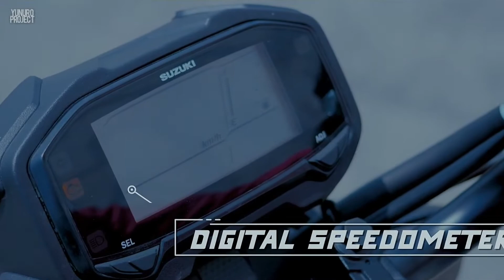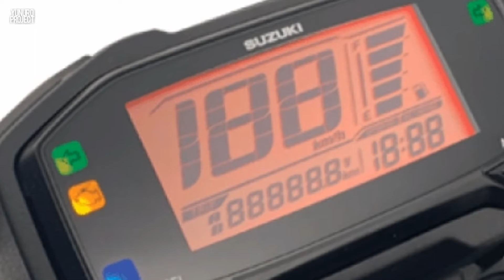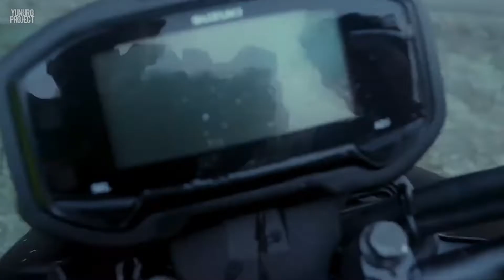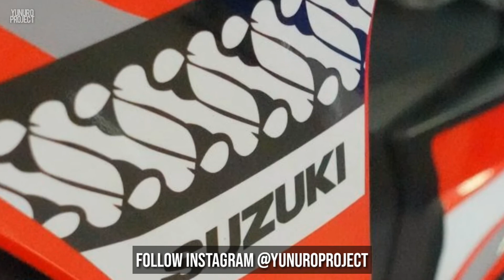SUZUKI NEX CROSSOVER 2022 LIVERY MANDALIKA EDITION | BURUAN CUMA 10 UNIT GAESS, SEGINI HARGANYA...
Hi Gaess,

Terakhir kali MotoGP diadakan di Sirkuit Sentul, Indonesia, saat tahun 1997 dan tahun 2022 kita berhasil mengadakannya kembali di Mandalika, Lombok, Indonesia! Ngga heran, banyak pihak yang turut meramaikan hype MotoGP ini. Salah satu pabrikan yang turut meramaikan adalah Suzuki, dengan merilis Suzuki NEX Crossover Edisi Mandalika GP. Seperti apa penampakn, harga, spek & fitur nya? skuy langsung gaskeunn tonton videonya.